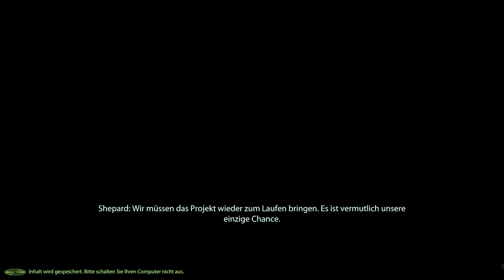Mass Effect Legendary Edition - In dieser Folge kracht es! - E32 | 4K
Wir schauen uns endlich an was es mit dem Fund auf sich hat, doch die Sache entwickelt sich ganz anders...